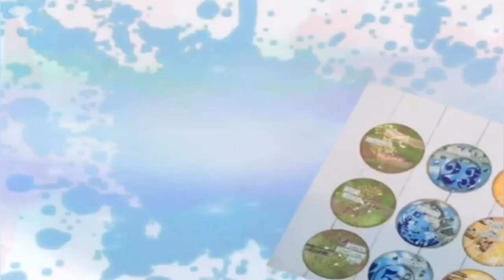Técnicas de scrap: minialbum otoño con la gelli plate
seguimos descubriendo este mundillo de la gelli plate, esta vez con el grupo Técnicas de Scrap les traemos un proyecto libre con temática otoño, yo hice un mini muy mini album perfecto para foticos pequeñas.

Tenemos también instagram: @tecnicasdescrap y tenemos grupo en facebook: Arte y papel.